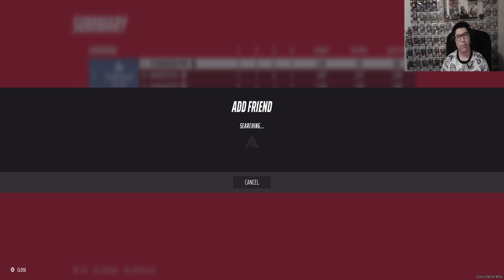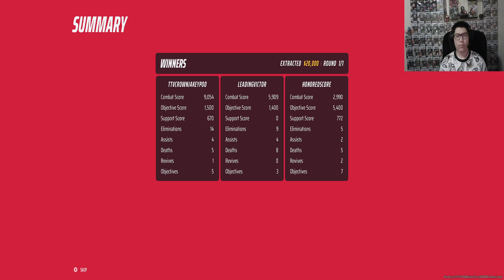The SAUCIEST light in all of Germany!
Sauce Rendon famous for being light but spicy